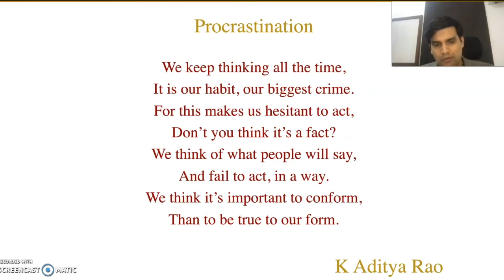A Poem on Procrastination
To conform means to con your form. How many times have we had some thoughts and not acted on it, just to be one with the crowd.
Procrastination in many ways is weighing us down. We need to be cognisant about it. Rather than keep thinking all the time rather take small but measured steps towards our goal.
As it is said that a journey of a 1000 miles begins with one step.It is true, isn't it?